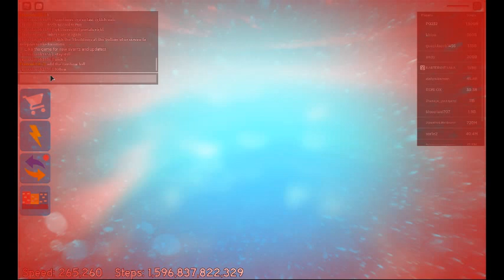Speed City Trying to reach 2T steps part 3 (VERY CLOSE/OVER HALF WAY!!!)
Welp when is this going to end!?